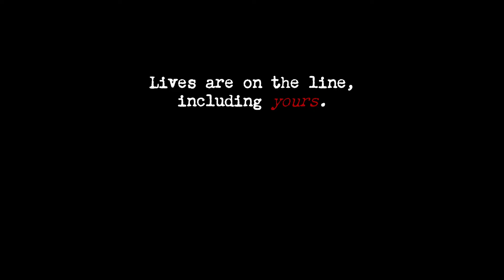Interim Teaser Trailer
Created for the Fall 2022 2D Game Capstone course in association with the University of Texas's Game Development and Design Program.